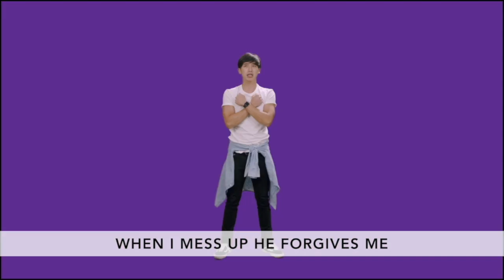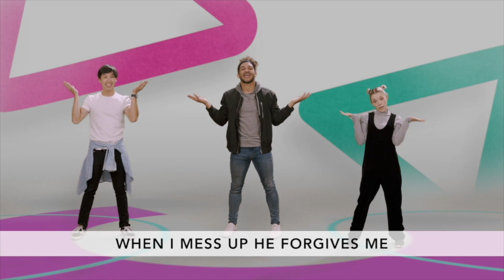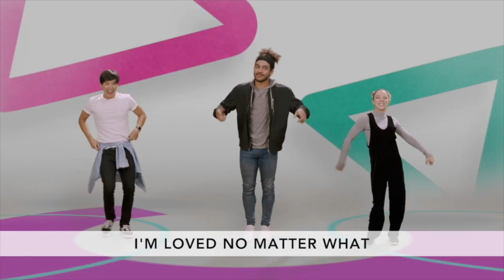June 20th, 2021 | Preschool Worship Experience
This month we are learning about how we can trust God no matter what! We hope your whole family will join in as we worship God with singing and dancing. Then we’ll visit Ollie the Owl and our clubhouse friends to hear the amazing, true story from the Bible about how God used Gideon even though he was afraid! After the video, be sure to check out the activity page and parent guide for ways to connect with your child and keep the conversation going this week.